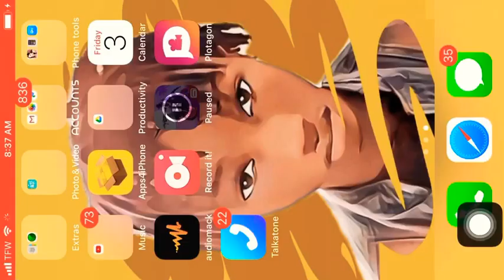Tom stone lll interview on dj lee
Recorded July 2nd 2020